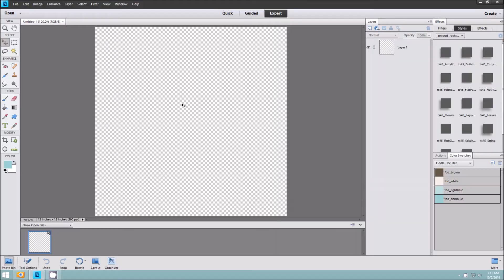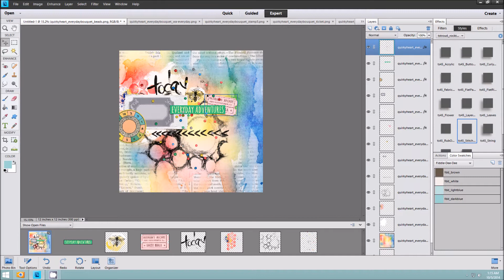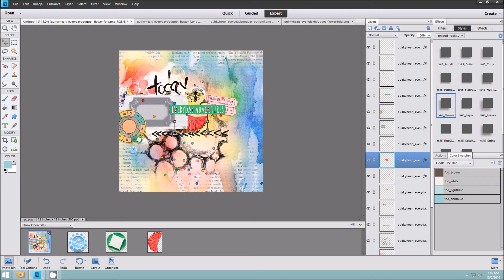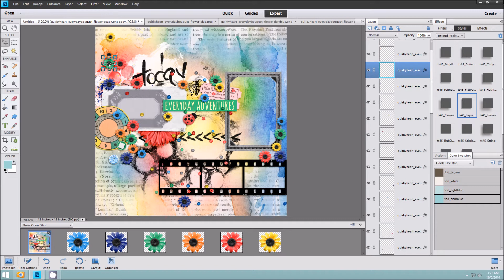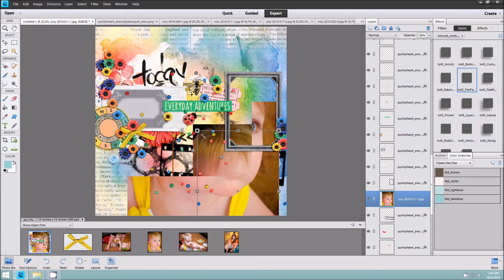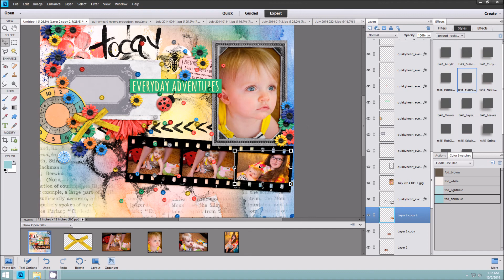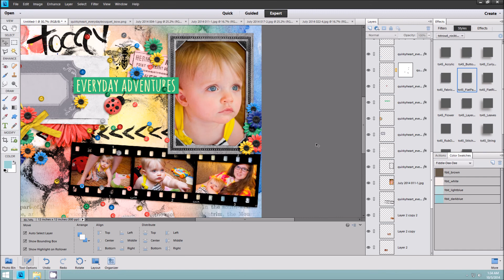Everyday Adventures ~ Watch Cheryl Scrap 10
In this video, I use an element and paper pack by Quirky Heart from The Digi Files 67 (July 2014) to scrap some photos of my daughter and my grand-niece.

Original time to scrap the page was 17 minutes.

CREDITS:
Everyday Bouquet by Quirky Heart
Fonts are Remachine Script and Stamp